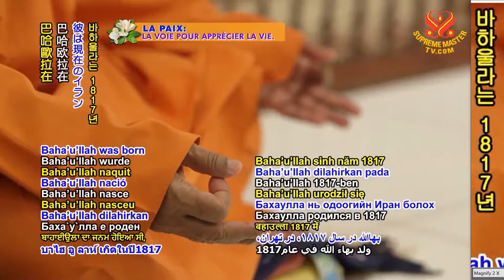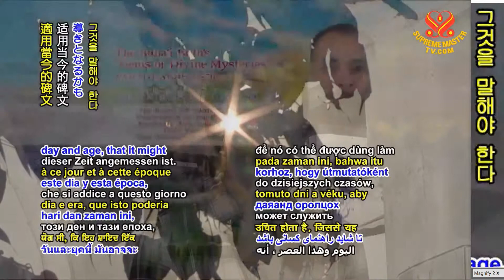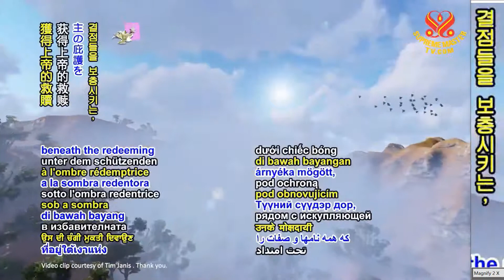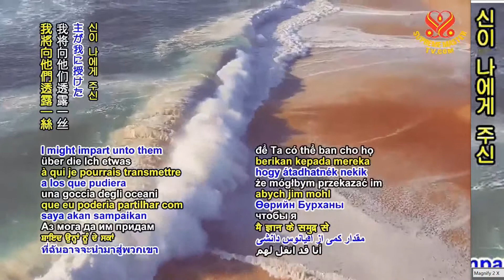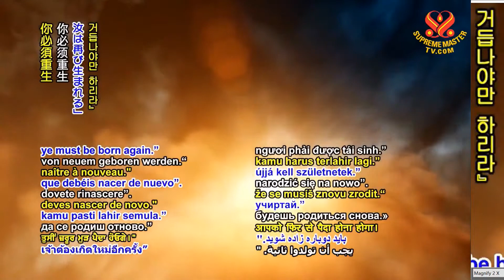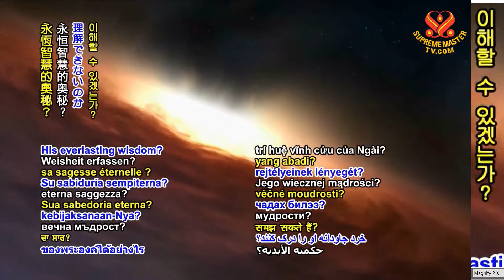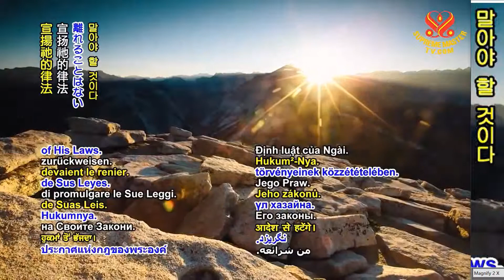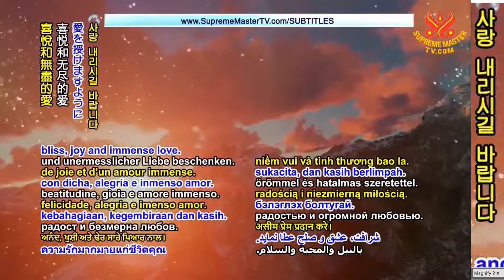바하이 신앙- 신성한 신비의 보석들:63~76장 The Baha'i Faith's